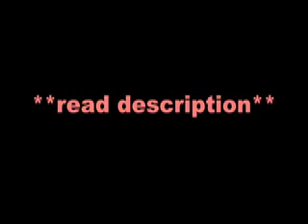A Jonas Brothers Romance--Chapter Seventy Five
**Last chapter, Aly and Kat realized how upset Regina was... then Joe heard them talking. He was talking to his brothers. But... it's time to plan Aly's wedding now! Yay!**

Aly: Okay... so first things first. where?
Nick: Oh... I hadn't really given it that much thought...
Aly: *giggleS* Well I guess it's time to give it thought!
Nick: I guess so... did you have a place in mind?
Aly: Well.. I would be perfectly fine doing it traditional... like, you know.. in a church.
Nick: Well.. if that's what you want. We'll do that.
Regina: Oh come ON Aly! Don't pretend like you don't have your amazing fantasies about the perfect wedding location!
Nick: Aly. ?
Aly: *blushes* But that's WAY to expensive Regina!
Regina: Well. at least TELL him won't you?
Aly: But.
Nick: Come on Aly. Tell me.
Aly: *blushes again* Well... I always dreamed about getting married in Hawaii. But that's WAY TOO EXPENSIVE!
Nick: Well... actually.
Kat: *laughs* I knew he'd do it!
Nick: I don't see any reason why not...
Aly: *gasps* REALLY?
Nick: yeah... See... my family has friends that live there. They have some really good connections and they could probably get us a nice place...
Aly: OH MU GOSH! NO WAY!
Nick: *chuckles* That's only if you're sure about it..
Aly: Well. the expenses.
Nick: *weaves his hand* Taken care of.
Aly: *throws her arms around him* YOU'RE AMAZING!

Nick: *comes back into the room* Okay. They said they have a place they could have for us whenever we need it. So now the question is... when?
Aly: *gets nervous* I don't know. I mean. well.
Regina: She's scared what her mom will think about her getting married so young.
Aly: Yeah.
Nick: *holds out the phone* Want to call her?
Aly: *takes it* Yeah. *takes a huge, steadying breath and then dials her home number*
Mrs. Burke: Hello?
Aly: Hi mom!
Mrs. B: Hi sweetie! How are you?
Aly: I... wonderful mom. Better than you could ever imagine.
Mrs. B: Aw sweetie that's great!
Aly: Are you going to be around today?
Mrs. B: Yeah... why?
Aly: *clears her throat* I'm going to come over. There's something I need to tell you.
Mrs. B: Okay. Any idea when you'll be getting here?
Aly: *glances at Regina*
Regina: *nods*
Aly: Regina is going to drive me over now. Is that okay?
Mrs. B: Sounds great! See you soon!
Aly: Bye.
*They hang up*
Regina: Want to get dressed first?
Aly: Yeah. *runs upstairs to get out of her PJ's*
Nick: Better to say it in person?
Regina: You wouldn't believe how much better.
Nick: Should I come?
Regina: I think that would be a good idea. So you 2 can tell her together. You know?
Nick: Okay.
Regina: I'm just the ride because Aly hasn't got a car yet.
Aly: *runs downstairs* ready!
Regina: Anyone else coming?
Joe: *gets up*
Regina: Okay. Let's get going then!
*They go get in Regina's car*

**OMJ! Nick;s taking her to HAWAII for the wedding! WOW! Well... read chap 76 to see how Mrs and Mr. Burke take the news.**